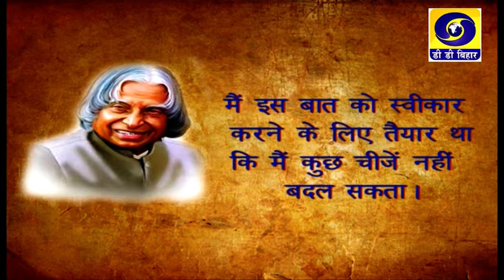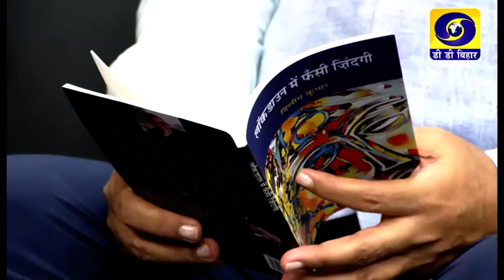Bihar Bihan | Dilip Kumar | Spl. Secretary, Udyog Department